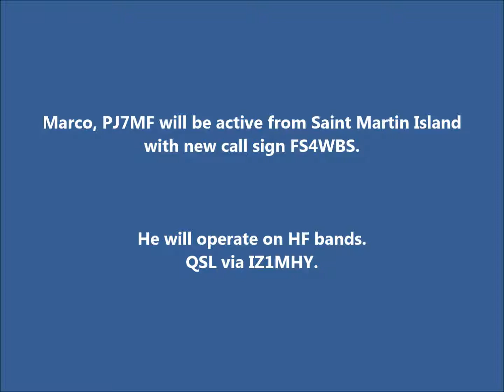FS4WBS Saint Martin Island. From dxing.at-communication.com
Marco, PJ7MF will be active from Saint Martin Island with new call sign FS4WBS.